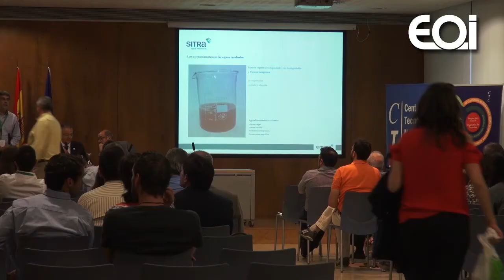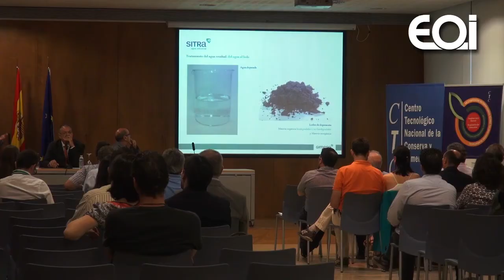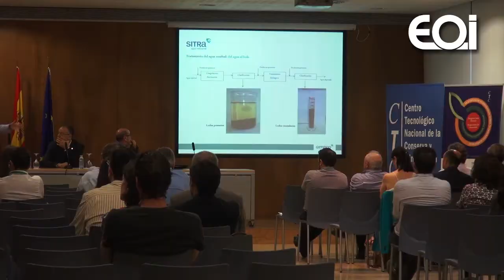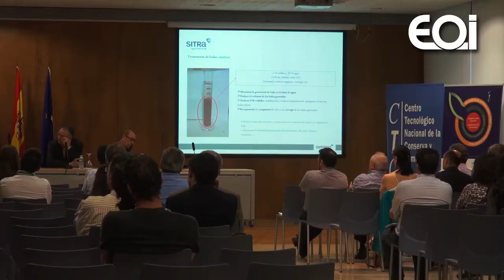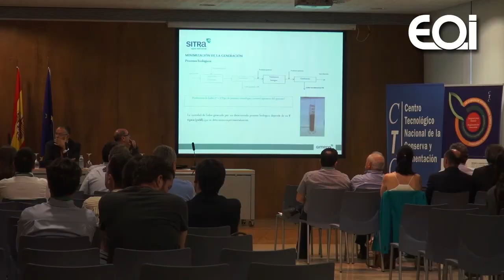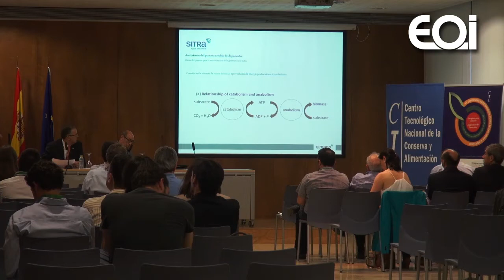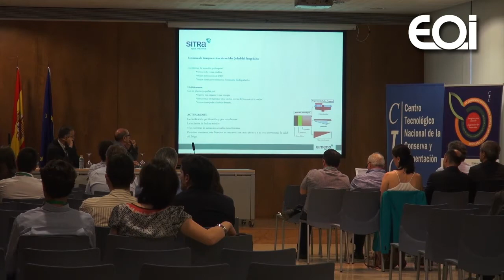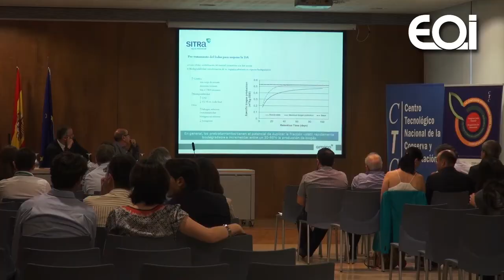13. Reducción de lodos generados en estaciones depuradoras de aguas residuales industriales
Reducción de lodos generados en estaciones depuradoras de aguas residuales industriales
Ponente: Albert Canut. SITRA, Spain
Actividad en abierto
Proyecto: Food Brokerage Event 2015
Lugar: Centro de Congresos Víctor Villegas, Murcia